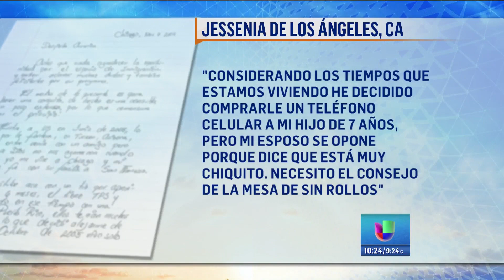¿Un niño de 7 años debe tener un celular? Los pros y los contras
¿Qué tan necesario es que nuestros hijos pequeños – antes de entrar en la adolescencia – sean dueños de su propio teléfono celular? Los padres de familia de nuestro panel dan sus opiniones a favor y en contra esta medida.